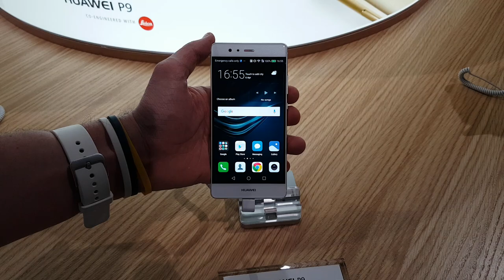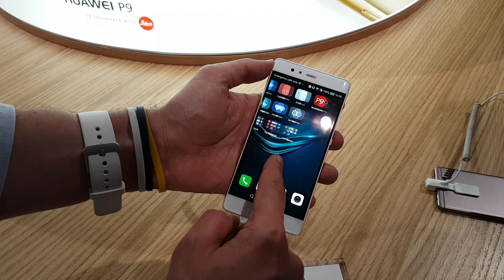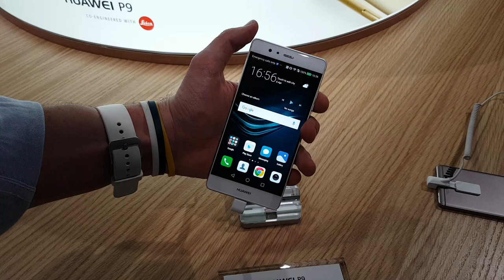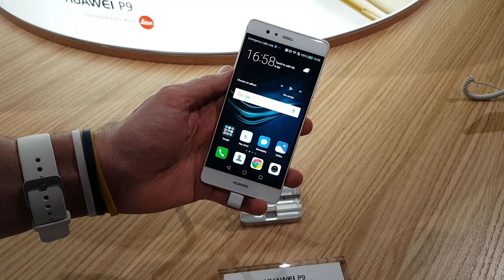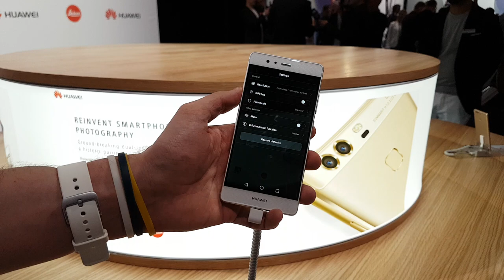Huawei P9 Ön İnceleme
Huawei P9 ön incelemesi ile karşınızdayız

Bu içerikleri de izleyebilirsiniz:

İncelemeler

Röportajlar

Nasıl yapılır?

Kutudan çıkıyor

Otomobil

Oyun inceleme